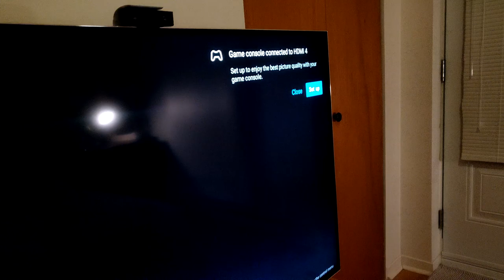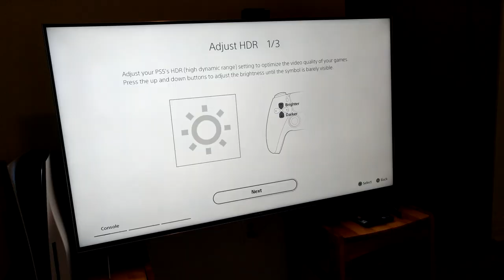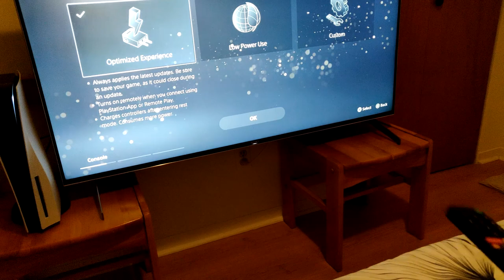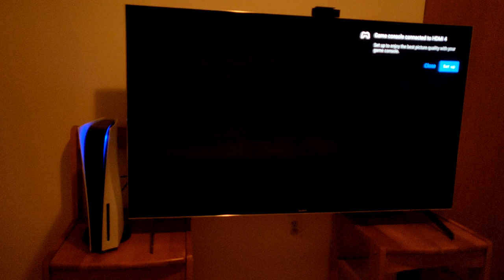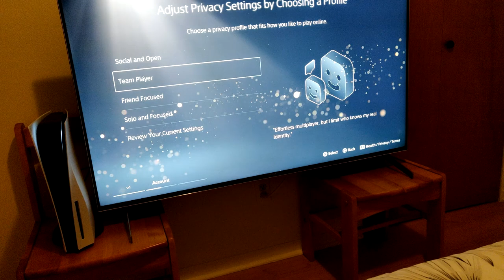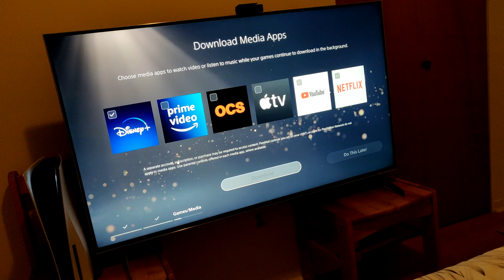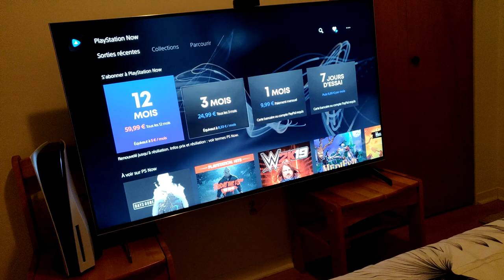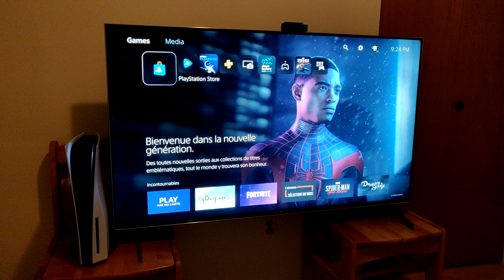[JV] PS5 : LORSQU'ON L'ALLUME POUR LA PREMIERE FOIS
Qu'est-ce qu'il se passe la toute première fois qu'on allume la Playstation 5 ?

Je vous propose de le découvrir avec moi !
On passe par toutes les étapes d'initialisation de la PS5 jusqu'à l'interface.

Skype : Kichnifou